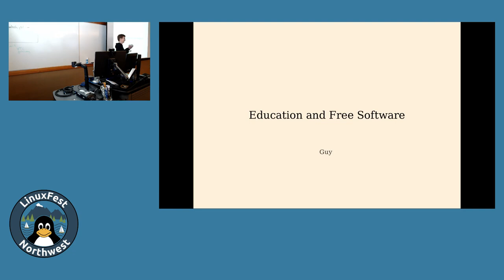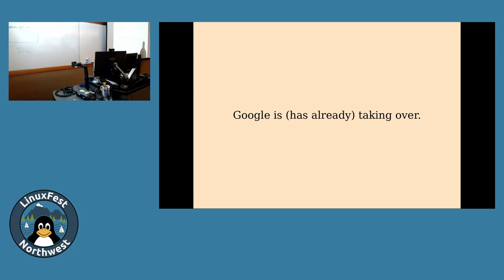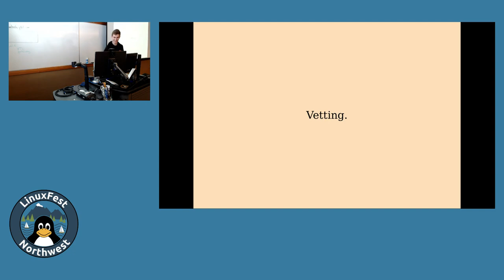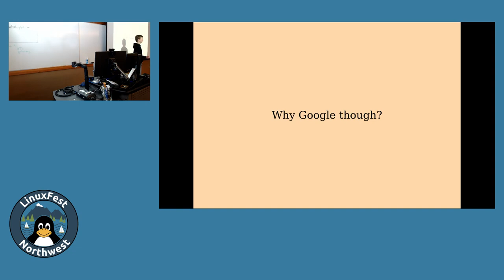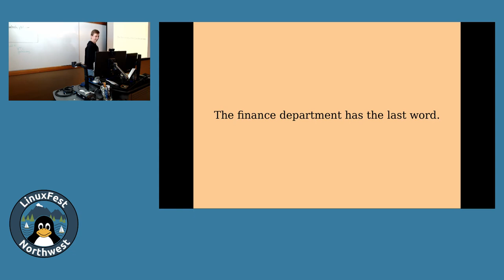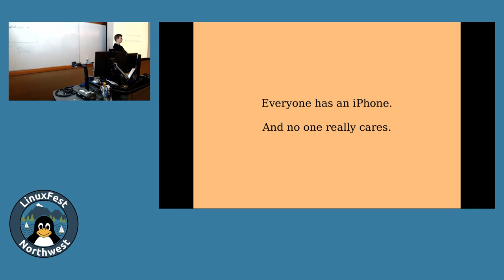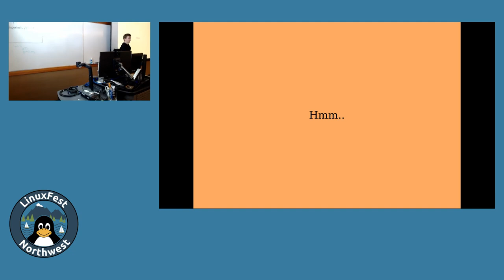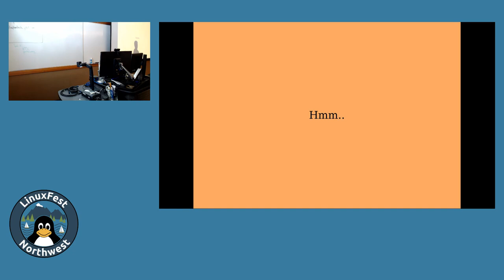LinuxFest Northwest 2019: The Current State of Free and Open Source Software in Public Education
Presented by: Haxoc

For people to use free software, it must be ingrained at a young age, within the education system. The presentation will highlight the following points: - Students – students’ awareness of open source, are we using it for school and do we care enough to ask for a change? - Staff – does the staff care enough about open source that they are willing to change how they teach? Decision making procedures in choosing software solutions within public school district. - General usage – current usage, what programs and systems are used in the present, in classes, extracurriculars etc. Cloud services and its effects on how the school operates will also be examined, including usage of Google services, in particular Google Drive, Classroom, and Gmail as well as social implications of those who choose not to use common Google services. Even in the robotics team, a place you would expect to find the highest percentage of free software usage among high school students, most members still use Windows, probably because FIRST, a non‑profit organization, does not develop the software used to control the robot for Linux and because SolidWorks, that sponsors the CAD, is only available for Windows.